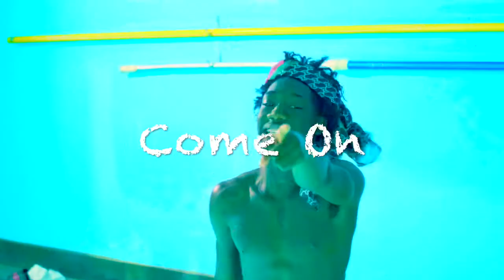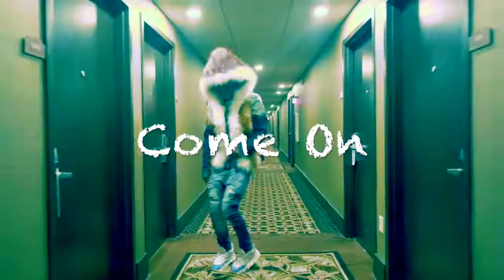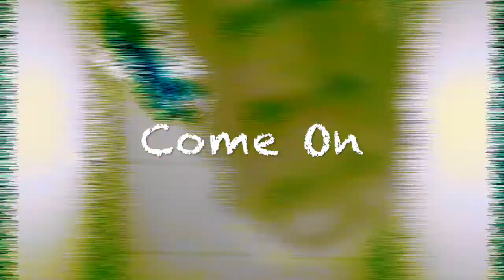2Rare X Tyla Yaweh Type Beat | Come On